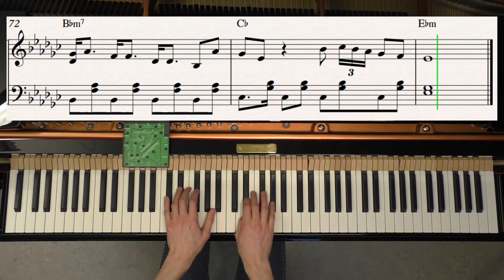Attention - Charlie Puth - Piano Cover Video by YourPianoCover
A piano cover of Attention by Charlie Puth.

/Holm